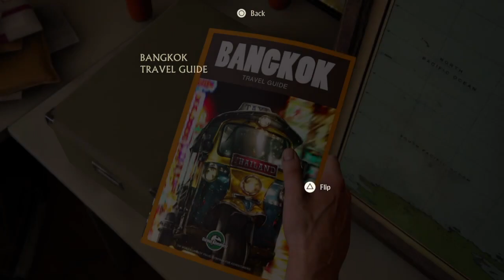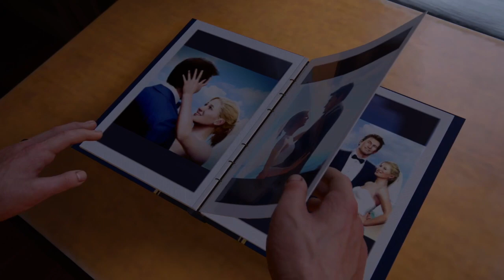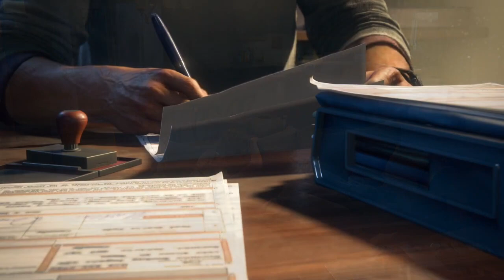Uncharted 4 A Thief's End - Part 5 [Uncharted Legacy of Thieves Collection]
Welcome back to another fourth journey treasure hunting gameplay of Uncharted 4 A Thief's End.